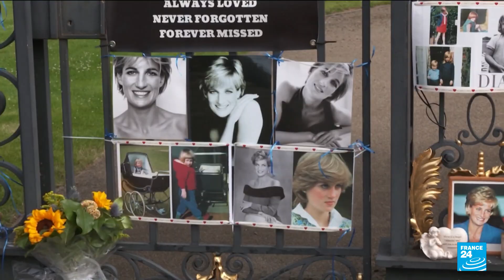William and Harry put differences aside to unveil Princess Diana statue • FRANCE 24 English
British Princes William and Harry, whose falling-out has been the subject of intense media scrutiny, were re-united Thursday as they unveiled a of their ate mother Princess Diana on what would have been her 60th birthday, saying they hoped it would be a lasting memorial to her life and legacy.